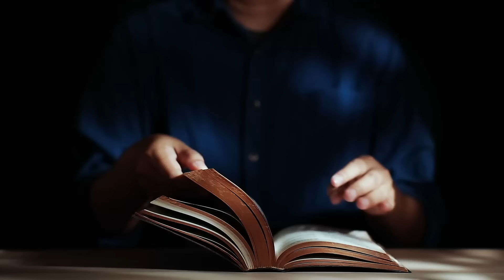Po co jesteśmy wybrani? (Łk 6, 12-19) - 28 10 2024 - Mieczysław Łusiak SJ